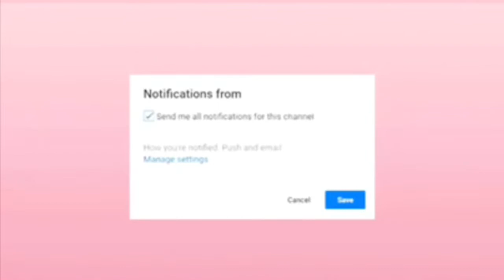Chris Brown - Wobble Up Ft Nicki Minaj, G-Eazy (Official Video) Reaction!!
Instagram (show love to da gram😌)